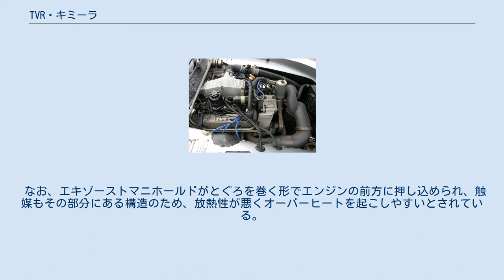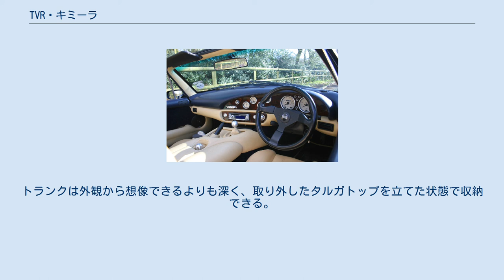TVR・キミーラ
キミーラ (Chimaera) とは、イギリスのTVRが発売していたオープン2シータークーペのこと。
 1994年、大ヒットを博したグリフィスに次いでデビューした。
日本では1995年より発売開始。
 スパルタンなグリフィスに対してキミーラは幾分マイルドになっており、サスペンションも柔らかく車の味付けは長距離ツアラーである。
 フレームは他のTVRモデルと同じく、トラス構造の鋼管チューブラーフレームにFRP製ボディをかぶせている。
 サスペンションは四輪ダブルウィッシュボーンに、ビルシュタイン製ダンパーとアイバッハ製スプリングを組み合わせている。
 エンジンはいずれもローバー・V8エンジンで、4L、4L+ハイカム（HC）、4.3L、4.5L、5L（5Lはハイカム仕様のみ）の5種類。
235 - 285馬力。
それらをFRレイアウト(フロントミッドシップ)で搭載する。
 排気量がグレードに反映されており、順に4.0、4.0HC、4.3、4.5、5.0HCとなる。
5.0は1999年がハイカム仕様の最終で2000年にはノーマルカムとなったが、そのままラインナップからはずされた。
 グリフィスほどのチューニングは施されていないが、1トンそこそこの軽量なボディとの組み合わせにより加速性能・動力性能が良好なGTカーとなっている。
 なお、エキゾーストマニホールドがとぐろを巻く形でエンジンの前方に押し込められ、触媒もその部分にある構造のため、放熱性が悪くオーバーヒートを起こしやすいとされている。
 エアバッグやABS搭載されていない。
ミッションは5速MTのみ。
 インテリアはクラシカルな雰囲気で、本革シートやウォールナットを用いた本木目パネルがあしらわれている。
また、ケブラー製タルガトップを装備する。
トランクは外観から想像できるよりも深く、取り外したタルガトップを立てた状態で収納できる。
 2003年に発売終了。
後継車はタモーラ。